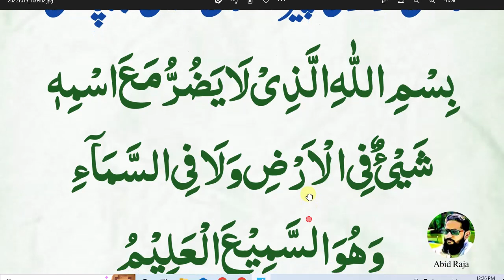Daily Dua every Muslim √√ فجر کے بعد تین مرتبہ پڑھیں ہر نقصان سے حفاظت ہو گی